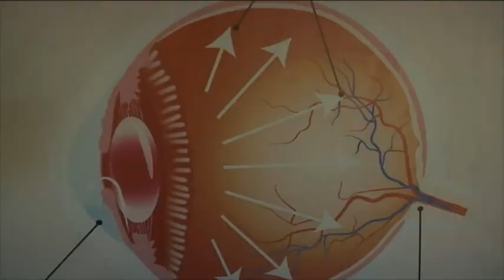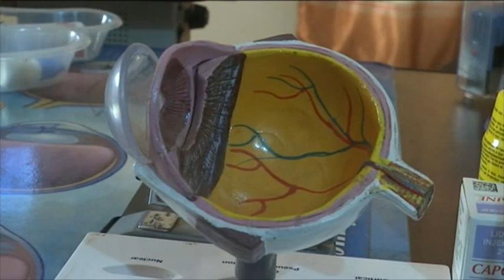Kibaru du 16 juin 2023 de l'ORTM 2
Présentation : Aissata BA
Mise en ligne : Cheick Oumar TRAORE
Coordination : Tamsir DIABATE